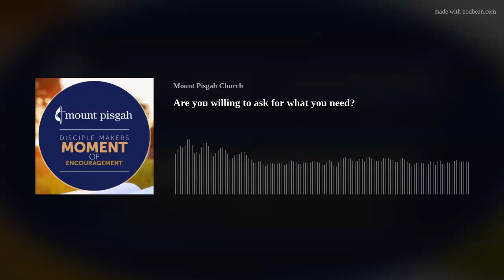Are you willing to ask for what you need?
In today's episode of a moment of encouragement, Beth Laury shares her testimony and a reminder to ask for what we need. Our good Father is ready to answer vulnerable and seeking prayers